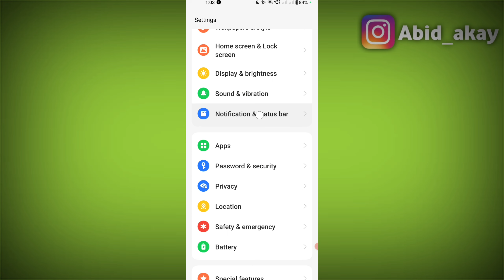Oneplus Mobile | Data Usage on notification bar Settings Nord Ce3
Oneplus Nord ce2 Nord ce3 10t 11t 11r 9r 10r

Talk soon,
Abid Akay